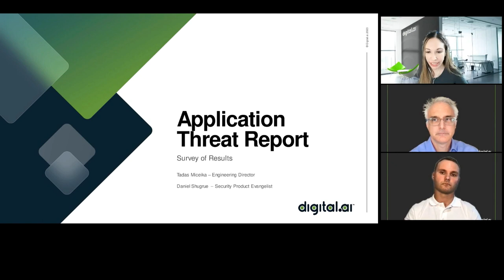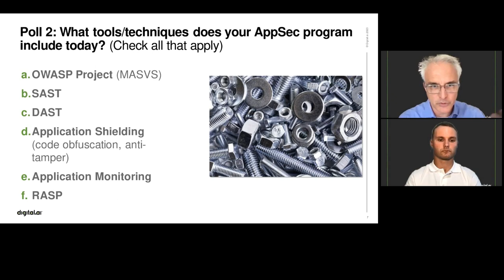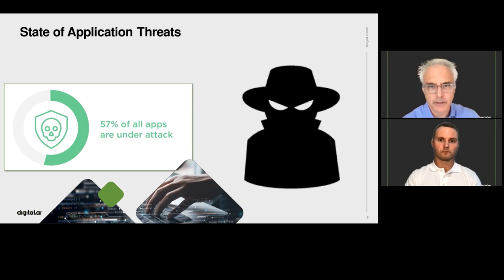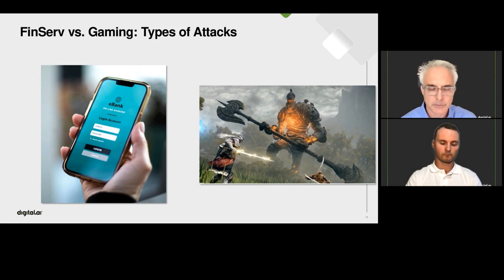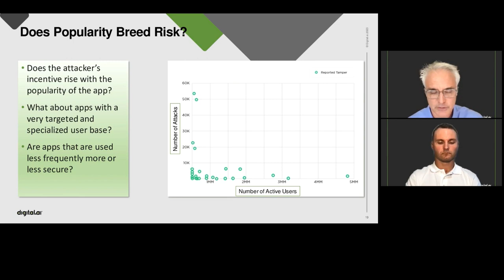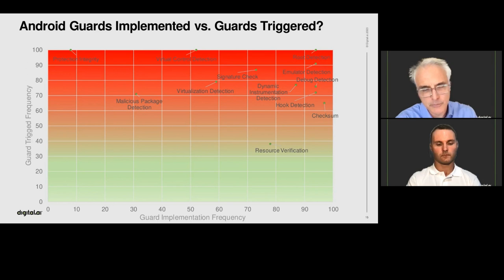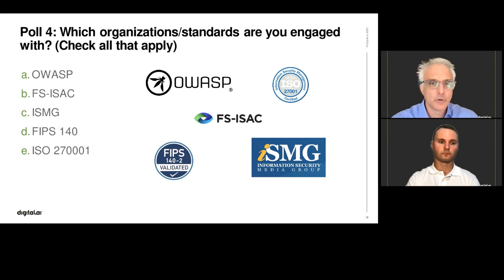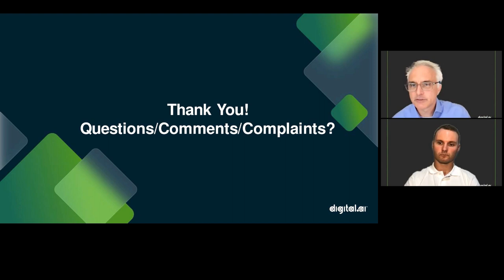2023 Application Threat Report – Survey of Results